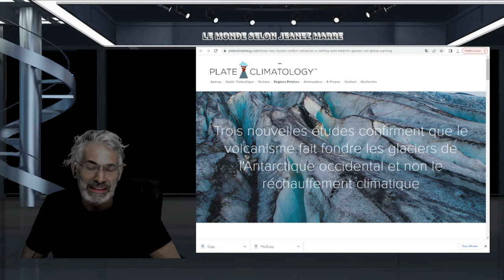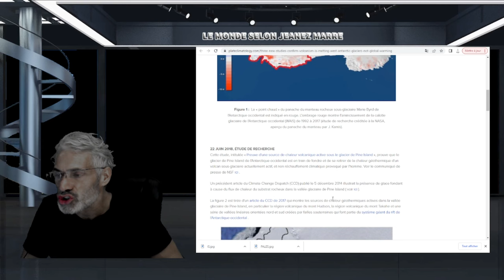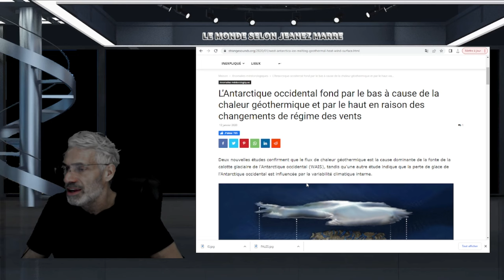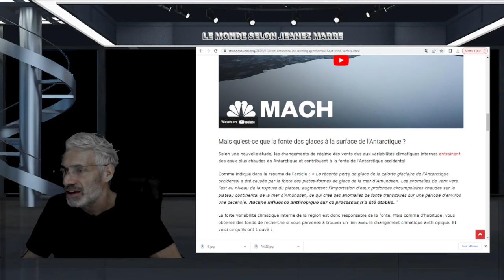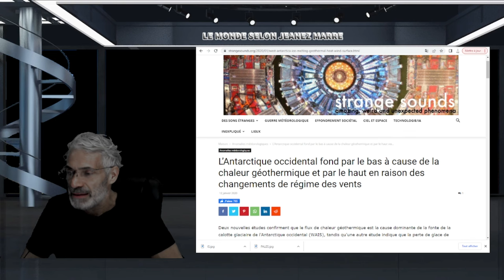2 NOUVELLES ÉTUDES EN ANTARTIQUE NOUS RÉVÊLENT QUELQUE CHOSE QUI VA VOUS SURPRENDRE.